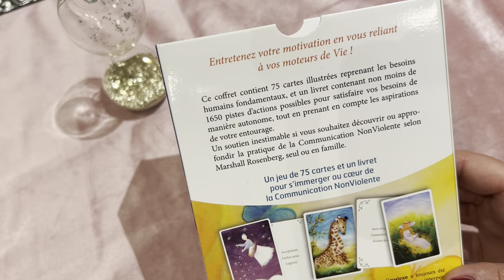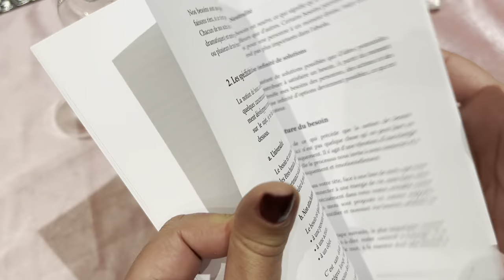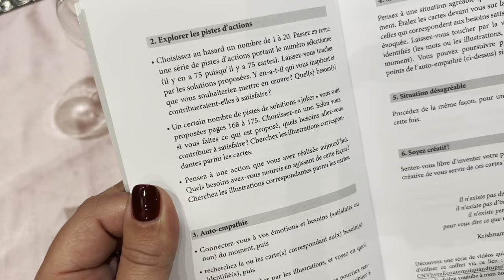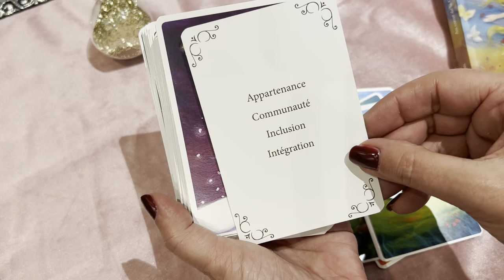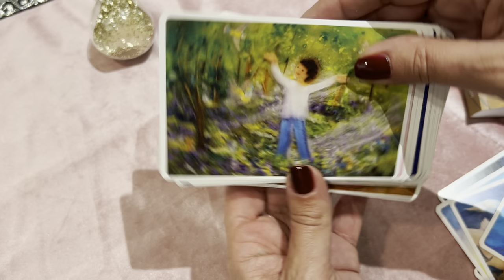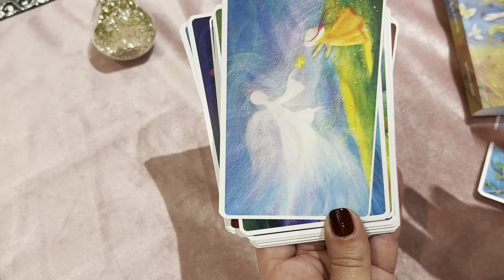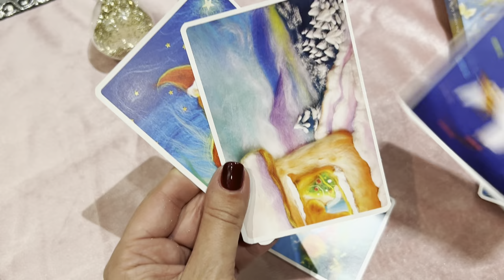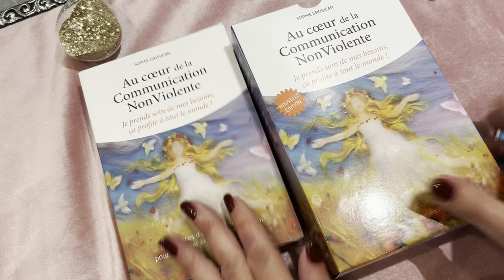Présentation : Oracle au cœur de la communication non violente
Bonjour ,
Vous trouverez dans cette vidéo mon ressenti sur L'ORACLE  AU COEUR DE LA COMMUNICATION NON VIOLENTE